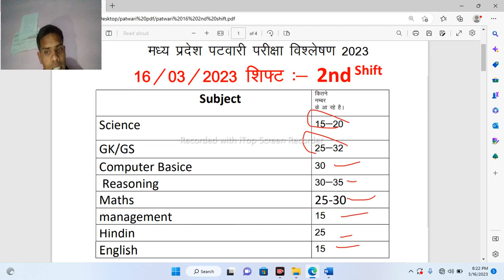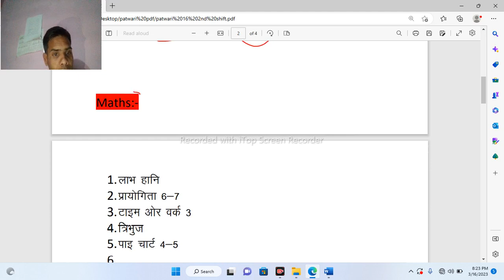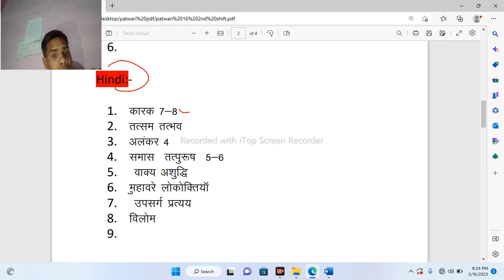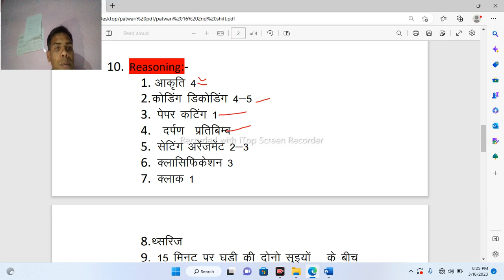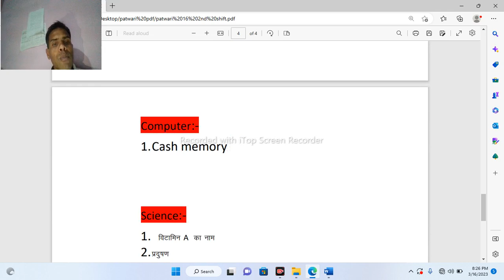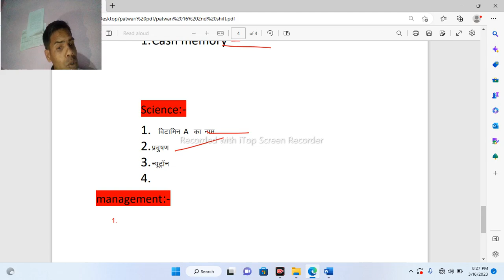MP Patwari 2nd Shift Analysis 16 मार्च पटवारी पेपर II MP Patwari paper Analysis 2023II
16 मार्च पटवारी पेपर  Second Shift Analysis II MP Patwari paper Analysis 2023II  2nd
16  march 2ndshift 2023
16 march Second Shift exam
Second shift live patwari
exma patwari analysis
mp patwair Second Shit exam 16  march

x